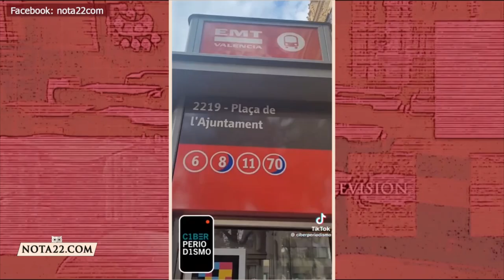El transporte público en el primer mundo es estatal y muy barato - Nota 22 - Romero - Rico